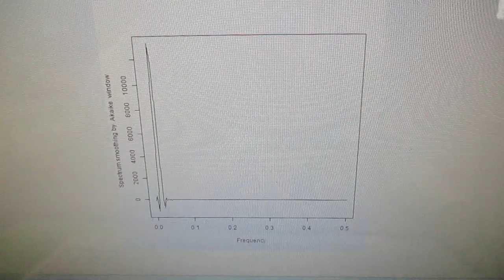超音波の音圧測定解析 ultrasonic-labo